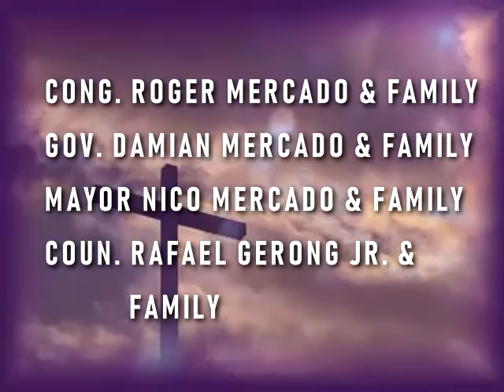GOOD FRIDAY SPECIAL AD FINAL VERSION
GOOD FRIDAY SPECIAL ON SEVEN LAST WORDS OF CHRIST.